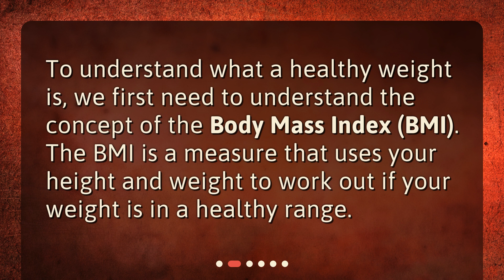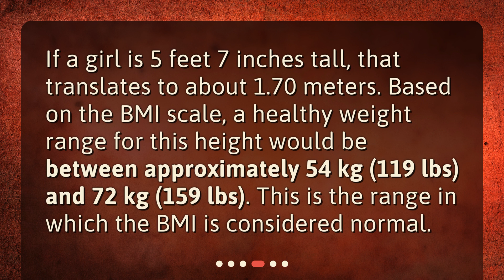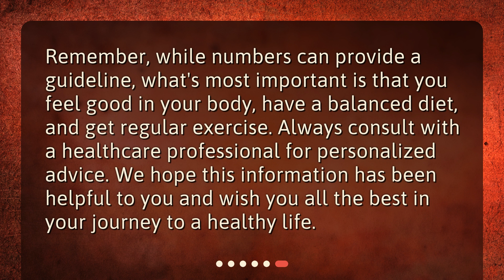Understanding Healthy Weight for a 5'7" Girl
What is considered a good weight for a 5 feet 7 inches tall girl? • Discover the healthy weight range for a 5'7" girl in this informative video! Learn about the importance of Body Mass Index (BMI) and how to calculate it, as well as the limitations of this measurement. Find out what weight range is considered normal for this height and get tips on maintaining a healthy lifestyle. Watch now to feel confident and informed about your body!

00:00 • Understanding Healthy Weight for a 5'7" Girl
00:24 • The Importance of Body Mass Index (BMI)
00:43 • Calculating the BMI
01:12 • Applying the BMI to a 5'7" Tall Girl
01:41 • The Limitations of the BMI